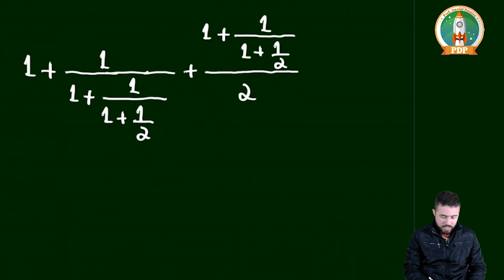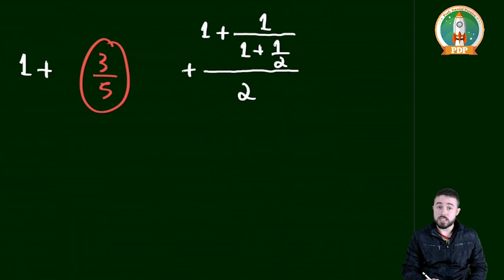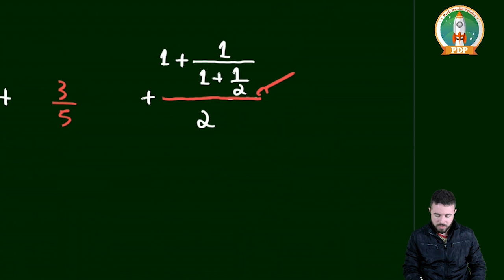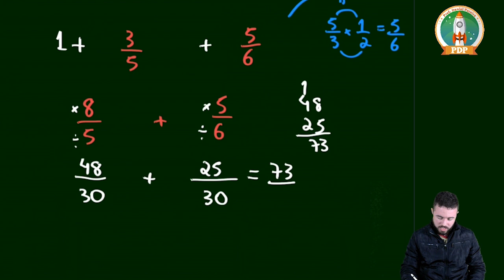Questão 6 Colégio Militar de Curitiba (CMC) 2019-2020 Prova Matemática Ensino Médio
Enunciado da questão:

6. (CMC-2020) Qual é o resultado da expressão numérica a seguir?

(1/(1+1/(1+1/(1+1/2))+(1+1/(1+1/2))/2))^(-1)

a) 73/30
b) 7/2
c) 30/73
d) 2/7
e) 21/10